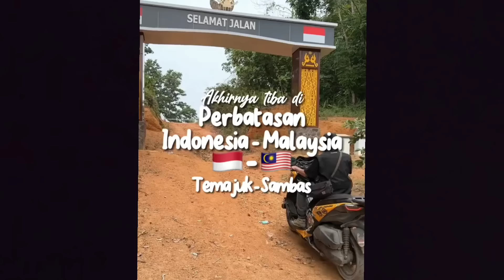MALAYSIA LEBIH UNGGUL DALAM HAL INI HARUSNYA INDONESIA YANG BANGUN SEPERTI ITU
Video reaction tentang viralnya seorang ayah ayu ting ting yang sedang melakukan jamaah haji viral di  media sosial terkait dirinya di hina orang malaysia kata indonesia negara miskin namun kejadian tersebut tak jelas asal usulnya seperti apa tak semua orang malaysia rasis seperti itu ini hanya individu bukan mewakili negara semoga hal ini bisa di jadikan pengajaran sebenar berita ini remeh dan tak perlu di hebohkan pada faktanya dalam hal ini malaysia lebih unggul#posperbatasanindonesiamalaysia#ayahayutingtingviral#